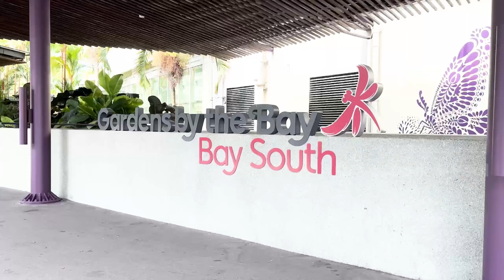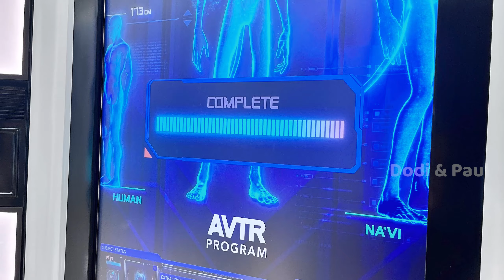Have you experienced Pandora in real life?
Journey through bioluminescent jungles, soar with banshees, and connect with the Na'vi in this immersive Avatar experience at Gardens by the Bay. Unforgettable sights, otherworldly creatures, and the magic of Pandora await.

A detailed journey of  Avatar : The experience at Cloud Forest, Gardens by the Bay, Singapore